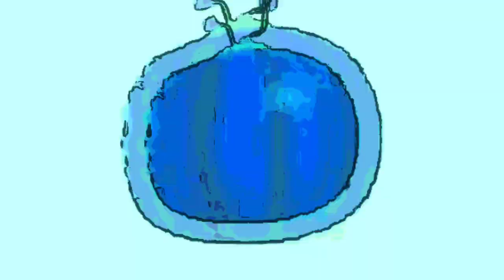CoComartin Intro fx effects + Color Inverted memes funny